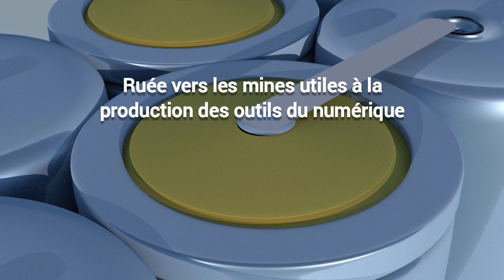Les mines utiles à la production des outils du futur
Ruée vers les mines utiles à la production des outils du numérique : Comprendre les chiffres derrière cette quête

Dans le monde en constante évolution du numérique, la demande croissante d'appareils électroniques, de smartphones, d'ordinateurs et d'autres technologies alimente une ruée vers l'extraction des matériaux essentiels à leur production. Ces matériaux, souvent extraits des mines à travers le monde, jouent un rôle crucial dans la fabrication des outils du numérique que nous utilisons au quotidien.

Pour mieux comprendre l'ampleur de cette quête, il est nécessaire d'examiner les chiffres associés à l'extraction de ces minerais. Par exemple, les métaux tels que le cuivre, le cobalt, le lithium et le tantale sont indispensables à la production des batteries rechargeables, tandis que le silicium est crucial pour les composants électroniques.

Image par Dean Simone de Pixabay